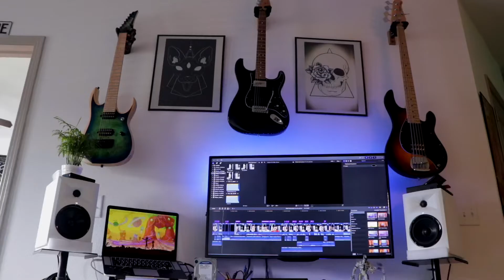MORE Literal Band Names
Literal band names , there’s so many band names that sound cool unless they’re taken literally
The Contortionist as a band name: Sick
The Contortionist as an occupation : not as sick